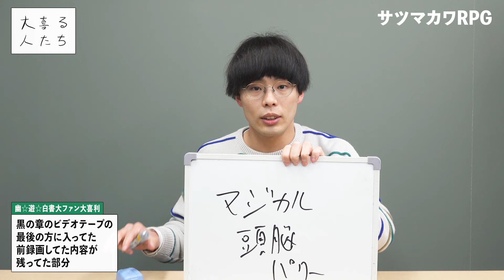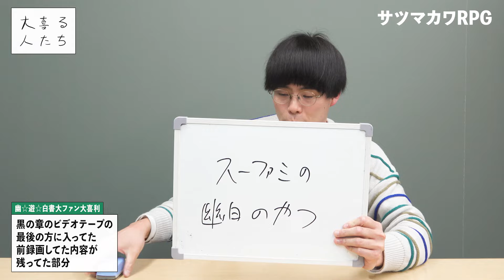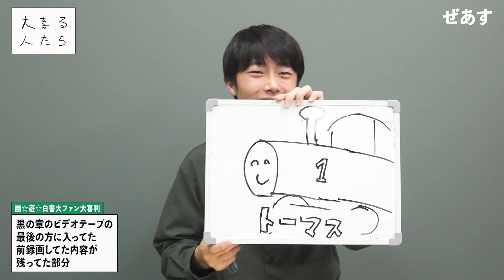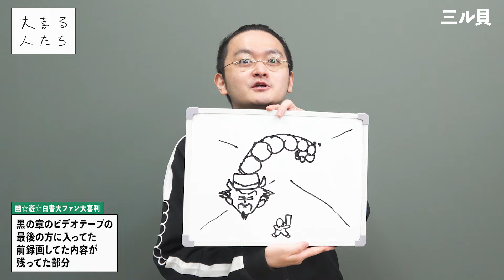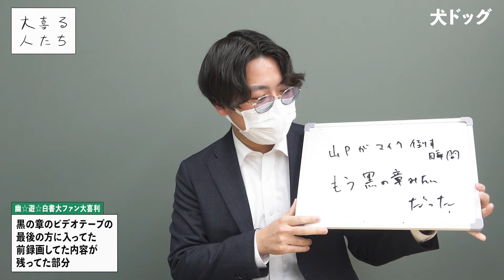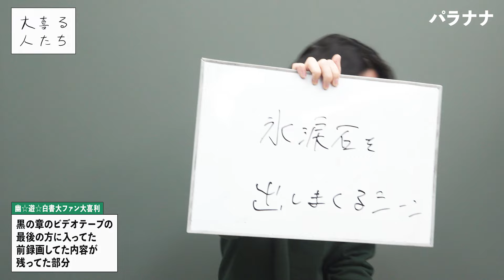【幽☆遊☆白書大ファン大喜利③】黒の章のビデオテープの最後の方に入ってた、前録画してた内容が残ってた部分【大喜る人たち】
2024/3/7に収録した「大喜る人たち 幽☆遊☆白書大ファン大喜利」より